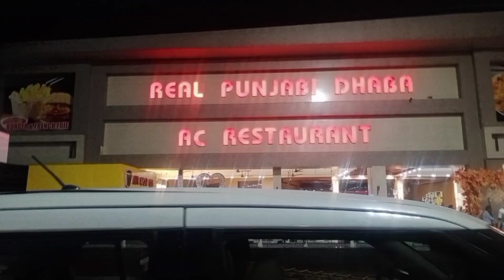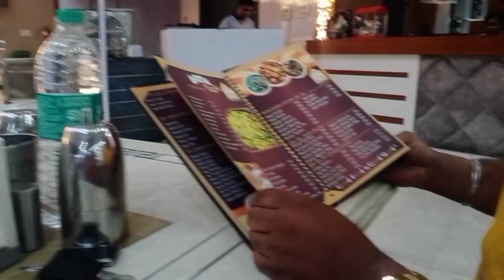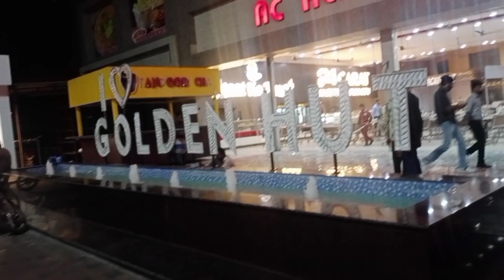पहली बार गए इतने बड़े रेस्टोरेंट 🤩🤩में खाना खाने😋😋Jai Mata Di Mr. dahiya vlogs